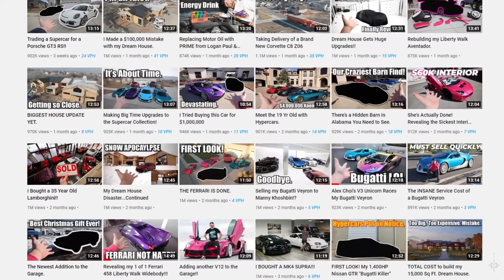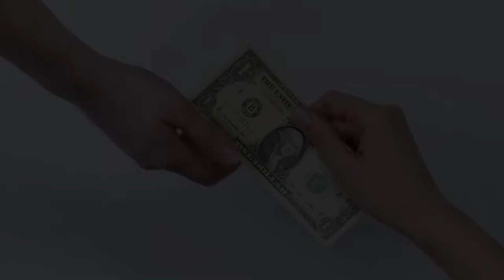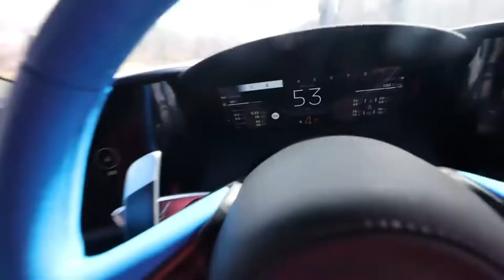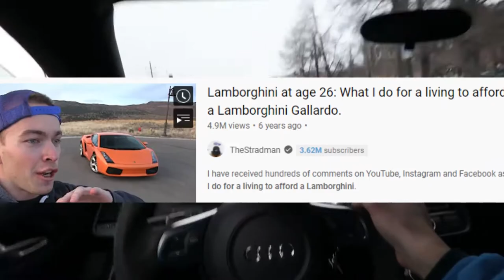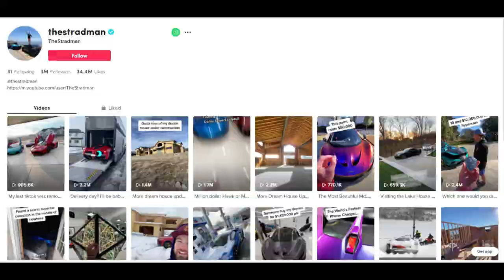TheStradman’s Early Struggles & Current EXTRAVAGANT Lifestyle!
Stradman new video, Stradman selling buggati & more of stradman on this channel!

TheStradman’s Early Struggles And Current EXTRAVAGANT Lifestyle!

Hey guys! Today, we’ll tell you a little about TheStradman’s extravagant lifestyle as a YouTuber! He might be living a supercars dream right now but how much do you know about his broke days? Fired, rejected, hungry, James Condon, or TheStradman, kept pushing for the sake of his dream... AND. HE. Got It! Buckle your seatbelt as we take you on a ride across TheStradman’s early life struggles and eventual success!

10 years, if you look at it closely, is a pretty impressive time to achieve over 3.6M subscribers and almost a billion views. I’ll tell you this guy’s secrets. CONSISTENCY and DETERMINATION! TheStradman posts about 2-3 videos weekly to give his fans a strong sense of familiarity, and that works great for him!

But before we dive deep into TheStradman’s success story! Let’s take you back to the days when he could barely put food on his table. He has a playlist titled “Who Am I?” that gives you exclusive insight into his past life. Firstly, James Condon was homeless for roughly 58 days in Beverly Hills, California.

Welcome to VIP Buzz. In this channel we will explore the the luxury lifestyle of celebrities. We will look into all things celebrities including; trending news, celebrity gossip, entertainment news, trending news, celebrity news, music industry and before they were famous. VIP Buzz also explores famous people, famous people on Forbes as well as the luxury lifestyle and motivation from these celebrities.

Inspired by The Hard Financial Reality of my Bugatti & Supercar Collection
Inspired by She's Actually Done! Revealing the Sickest Interior in the World!
Inspired by Inside TheStradman's Ridiculous Car Collection